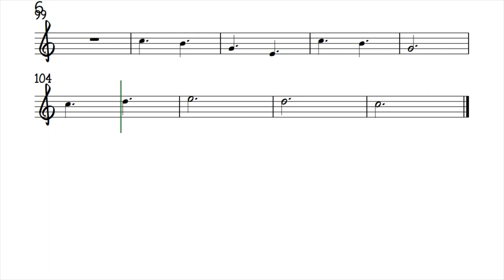A Thousand Years Trumpet Clarinet Sheet Music Backing Track Play Along Partitura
Christina Perri